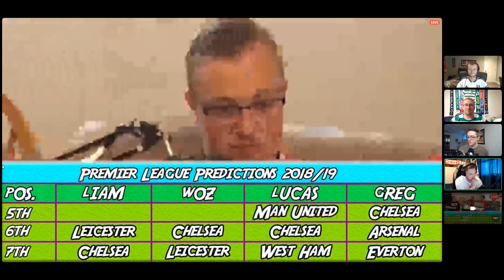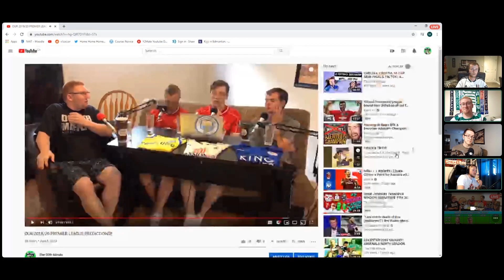REACTING TO OUR PREMIER LEAGUE PREDICTIONS!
Reacting to our Premier League predictions. The 4 of us look at what we predicted prior to the start of the campaign, and we find out who at The 90th Minute is the best at predictions.